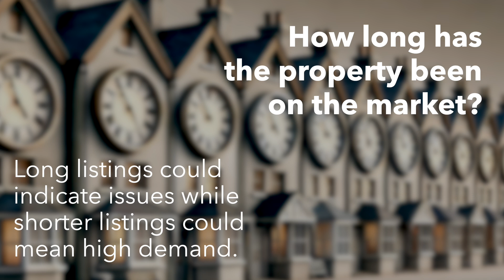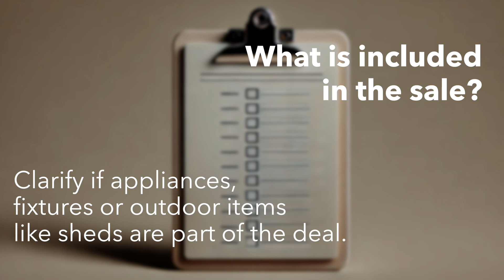Belvoir Basingstoke PVC September 2024 Lifestyle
🏡 𝐁𝐮𝐲𝐢𝐧𝐠 𝐚 𝐡𝐨𝐮𝐬𝐞 𝐢𝐬 𝐚 𝐛𝐢𝐠 𝐝𝐞𝐜𝐢𝐬𝐢𝐨𝐧.

Do you know what questions to ask when viewing what could be your next home?

Here is a list of our favourites. 🎯